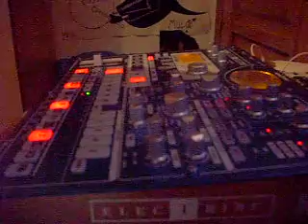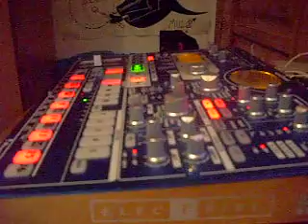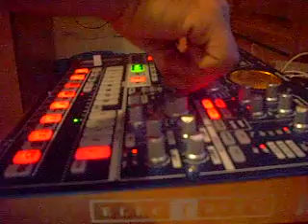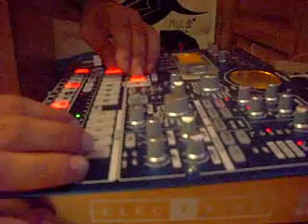Hardtekno live korg mx Gafax Psytek live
3 dias con el cacharito!!!